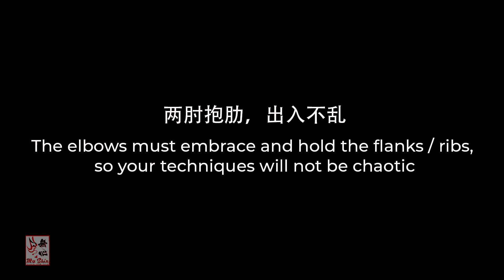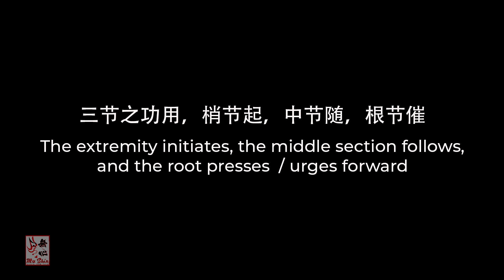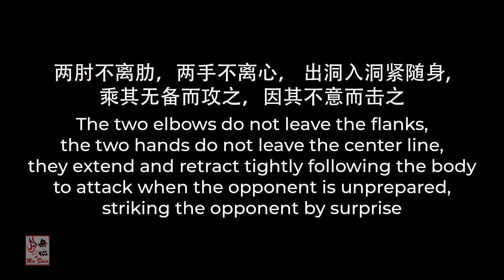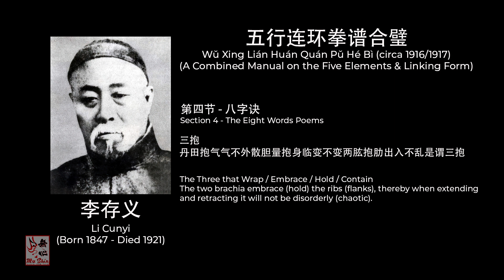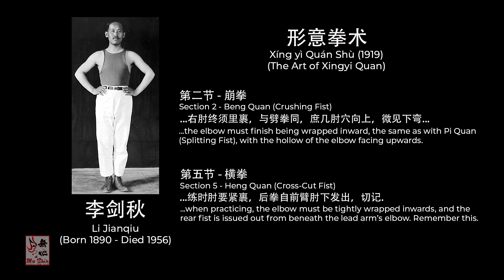Hua Jin Online Learning Program - Classical Theory & Concepts - The Elbows Do Not Leave the Flanks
A lesson from the Hua Jin Online Learning Program - In addition to the practical lessons, the program includes monthly in-depth discussions on various topics related to the arts of Xingyi Quan and Bagua Zhang.

In this lesson:
Discussion on Classical Theory & Concepts - A discussion on the essential Xingyi Quan classical theory of Zhou Bu Li Lei (The Elbows Do Not Leave The Flanks).

⚫ Learn martial arts from me via my Hua Jin Online Learning Program -